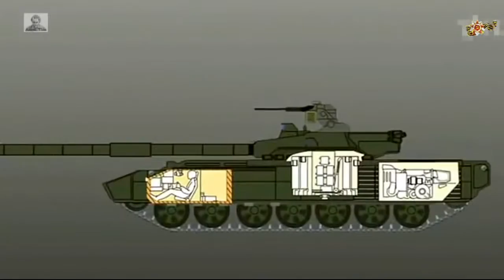T 14 «Армата» рвет немецкий «Леопард» и американский «Абрамс» HD качество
Характеристики российского и иностранных танков